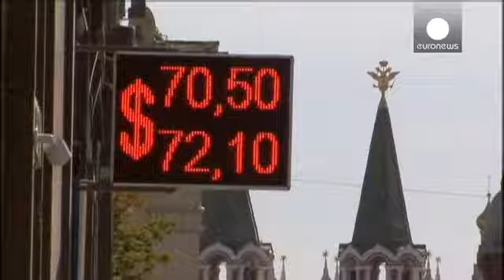Ρωσία: ύφεση 3,3%, φέτος, προβλέπει το Κρεμλίνο - economy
Η χρονιά θα είναι δύσκολη και το Κρεμλίνο δε διστάζει, πλέον, να το παραδεχτεί.

Σύμφωνα με δηλώσεις του υπουργού Οικονομίας, Αλεξέι Ουλιουκάγεφ, από την Κουάλα Λουμπούρ, η ρωσική οικονομία θα συρρικνωθεί, φέτος, κατά 3,3%.
Το Κρεμλίνο αναμένει ανάκαμψη την επόμενη χρονιά, με ανάπτυξη 1-2%.

Είναι ένα ντόμινο που ξεκινάει από το πετρέλαιο και φτάνει μέχρι το ψυγείο των ρωσικών νοικοκυριών.

Η Ρωσία αντλεί πάνω από τα μισά της κρατικά έσοδα από την πώληση πετρελαίου και φυσικού αερίου.